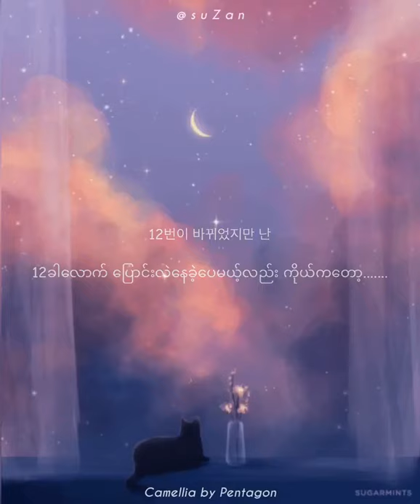PENTAGON - Camellia (mm sub)